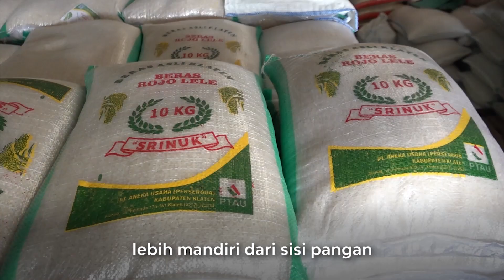Wujudkan Kemandirian Pangan, Pemprov Jateng Dukung Raperda Kedaulatan Pangan